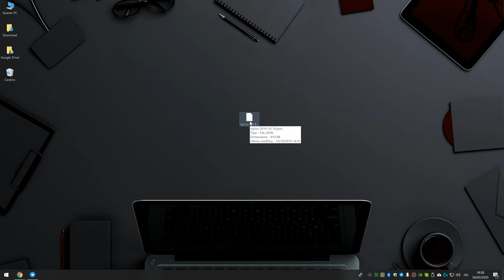Trucco per cancellare un file impossibile da eliminare